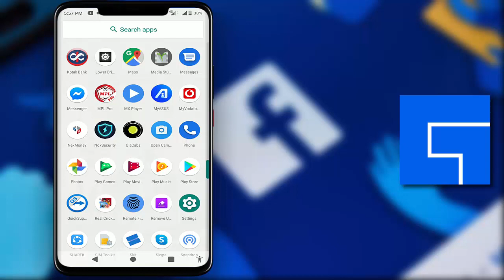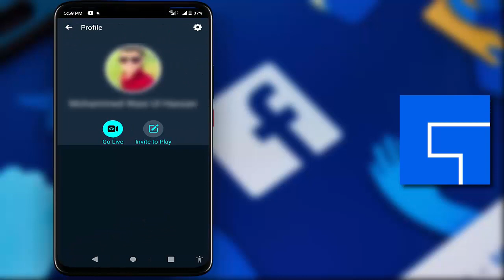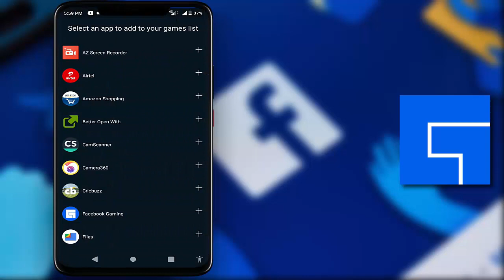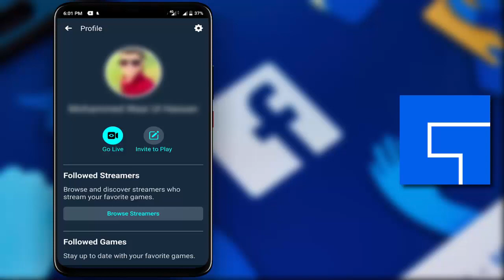Facebook Gaming App Review | Know Play Games & Do Live Streams of Games on Android